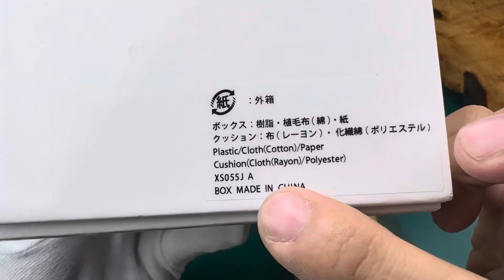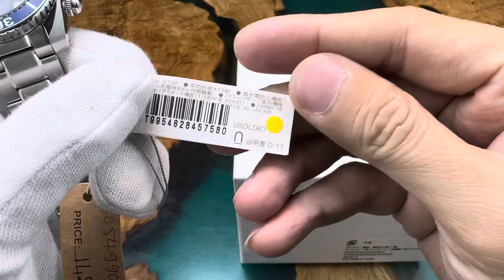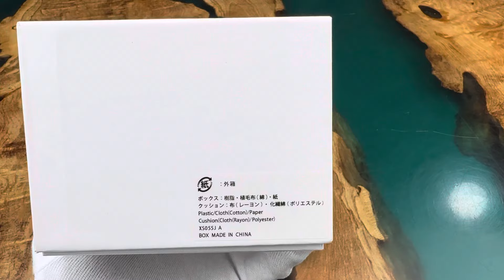Đồng hồ Nhật mà hộp lại China.?? Lý do tại sao như vậy.? | Donghoquanglam.com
Đồng hồ của Nhật made in Japan sao cái hộp lại của China.?
Câu trả lời là:  Giảm chi phí sản xuất để có cái giá thấp hơn
vậy khi nào họ dùng hộp Japan - khi nào dùng hộp china
HỘP CHINA
dành cho những sản phẩm giá bình dân, loanh quanh khoảng từ 10tr đổ lại những sp giá bình dân đặc biệt cần sự cạnh tranh về giá.
khi đặt OEM trung quốc sx thì chi phí rẻ hơn rất nhiều.
KHI NÀO HỌ DÙNG HỘP MADE IN JAPAN
Đó là đối vơi những sản phẩm phân khúc cao hơn. đòi hỏi sự hoàn hảo tuyệt đối, và khách hàng ko quá chú trọng về giá, quan trọng là tất tần tật phải Made in Japan
Chi tiết mời các bạn xem trong video.